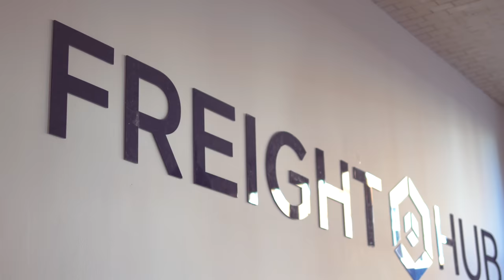Join FreightHub!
FreightHub is building the digital backbone of global trade!

Through an online-based platform you can quote and book Sea-, Air- and Railfreight shipments in real-time. A holistic Track&Trace system offers end-to-end visibility and together with a document management system the perfect way to control your supply chain.
Currently more than 350 customers are served on the Far-East westbound tradelane and proactively serviced by our team of 60 logistics, tech- and customer service specialists, based in Hamburg and Berlin.